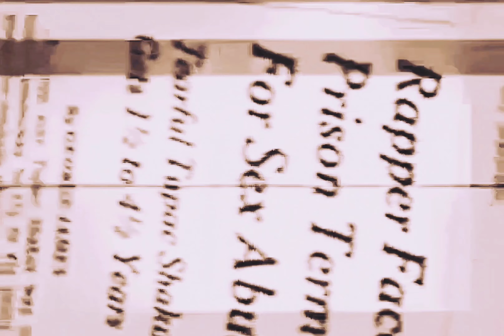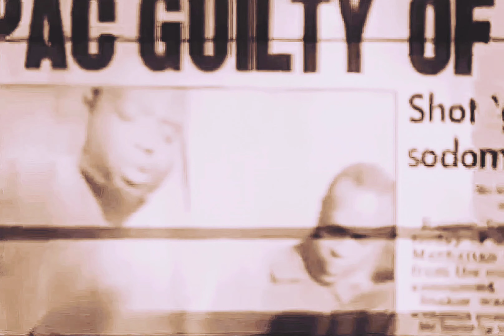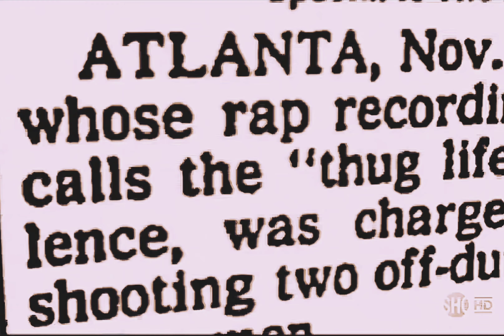2Pac - Don’t Stop The Music (Drums Instrumental)(Dante’s UTEOT OG Vibe Mix)[HQ Remastered] 4K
Credits
Featuring: Val Young & Outlawz
Produced By: Johnny J
Written By: Hussein Fatal, E.D.I. Mean, Val Young & 2Pac
Starring: 2Pac & Outlawz
Backing Vocals: Nanci Fletcher